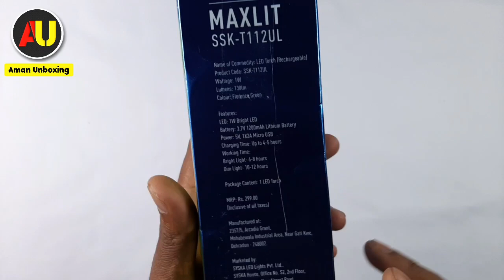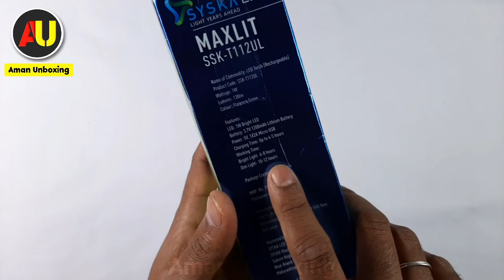Syska Torch Unboxing | SYSKA T112UL MAXLIT 1W Bright Led Rechargeable Torch | Torch Light Unboxing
Namaskar Doston Aapka Swagat Hai Hamare Is YouTube Channel "Aman Unboxing" Me Aaj Mai Unboxing Karunga SYSKA T112UL MAXLIT 1W Bright Led Rechargeable Torch